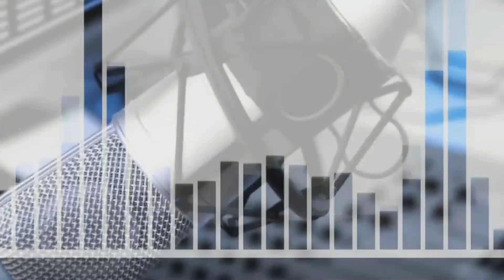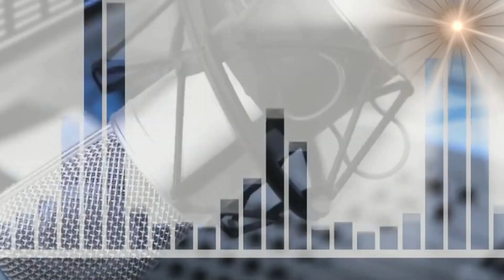Marta Mata News 5 Qué les preocupa a los jóvenes de Montornés? Hacemos una encuesta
Projecte Marta Mata News Projecte realitzat pels alumnes de 2n d'ESO dins dels eixos temàtics a l'Institut Marta Mata de Montornès del Vallès. Treball transversal de comunicació que implica diferents matèries.

Professora de la matèria de castellà :
Conchi Espada

Professor de la matèria optativa d'enfoc
Francesc Ginel